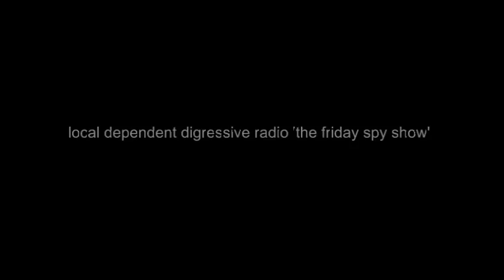friday spy show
the intel guy on local dependent radio
(after hanging up on woman insisting Iraq invasion necessary)
RasreportRasrevoltRasrebirth